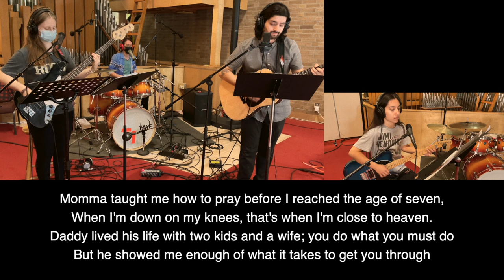Put Your Hand In the Hand Gene MacLellan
Kye Andrews: Guitar, Vocals
Natalie Baldocchi: Guitar, Vocals
Fiona Varty: Bass, Vocals
Dominque Gendron: Drums, Vocals

Speak with our Minister, Cam Watts

Put your hand in the hand of the man who stilled the water
Put your hand in the hand of the man who calmed the sea
Take a look at yourself and you can look at others differently
By putting your hand in the hand of the man from Galilee

Every time I look into the holy book I wanna tremble
When I read about the part where the carpenter cleared the temple
For the buyers and the sellers were no different fellers than what I profess to be
And it causes me shame to know I'm not the gal that I should be

Momma taught me how to pray before I reached the age of seven
When I'm down on my knees, that's when I'm close to heaven
Daddy lived his life with two kids and a wife; you do what you must do
But he showed me enough of what it takes to get you through